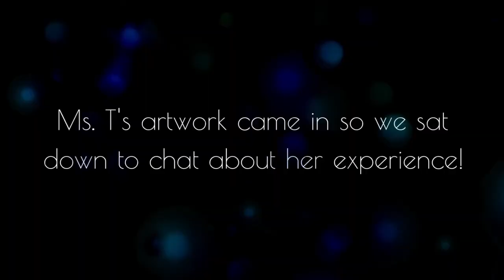Florida Boudoir Testimonial - In Her words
Jacksonville, Florida Boudoir - Video Testimonial

Ms. T came in for an empowering boudoir session and wanted to feel as if she could be on the cover of Vogue. She came in to pick up her album and wall art today and we sat down to dish all about her boudoir experience!